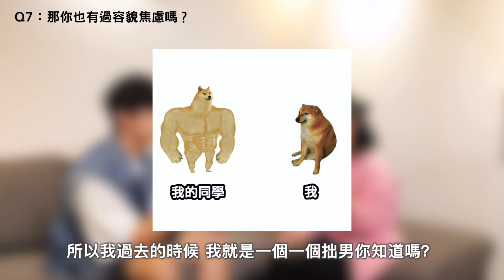不要再逼台灣女生學穿搭了 | Pin Pin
聽說有人因為拍影片被炎上
那就直接把那個人抓來再拍一次影片吧😊

00:00 開頭
01:24 男女都很熱吧？
02:13 男生夏天的體味問題？
03:05 怎樣是一個及格穿搭？
04:!2 男生衣服真的比較貴？
05:07 女生還要化妝欸？
06:18 化妝真的是因為興趣嗎？
07:29 容貌焦慮
09:19 到底是鼓勵還是討拍？
10:53 總結

𝐅𝐚𝐜𝐞𝐛𝐨𝐨𝐤  ▏品品PinPin